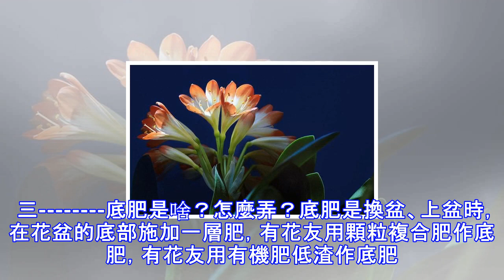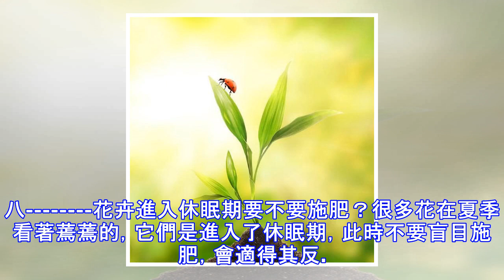要想花養得好，施肥少不了！11個施肥套路一般人我不告訴他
一 水培植物怎麼施肥呢？花花相信很多花友都會選擇養水培植物，畢竟乾淨又好看嘛。對水培植物進行施肥，需要買專門的水培營養液，花店就有賣哦。春秋兩季一月一次，一兩滴即可。或者顆粒複合肥也行，倆月施肥一次，一次一粒。夏天和冬天一般不需施肥。二 追肥怎樣進行操作？追肥的意思是開花後或者旺盛生長的時候，給花施加固肥液肥。固肥是直接把顆粒複合肥、有機肥填埋在花盆中，液肥即將肥料用水稀釋，澆灌在盆土中，一個月施肥兩三次。  三 底肥是啥？怎麼弄？底肥是換盆、上盆時，在花盆的底部施加一層肥，有花友用顆粒複合肥作底肥，有花友用有機肥低渣作底肥。之後大半年不需施肥。四--...